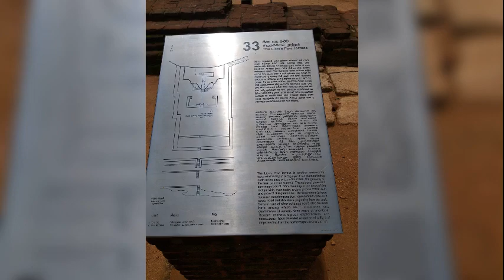Srilanka Diaries sigiriya